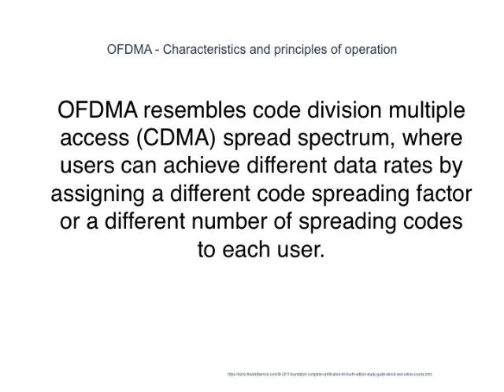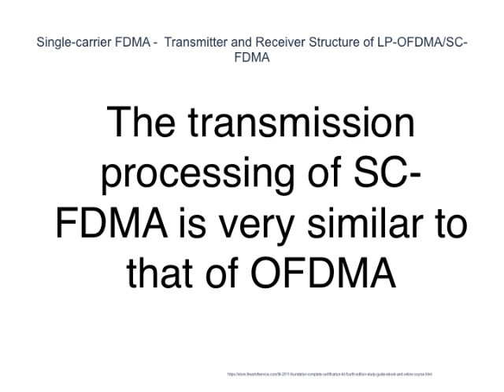The Facts About FDMA That Officers Should View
All GLONASS satellites transmit the same code as their standard-precision signal; however each transmits on a different frequency using a 15-channel frequency division multiple access (FDMA) technique spanning either side from 1602.0 MHz, known as the L1 band